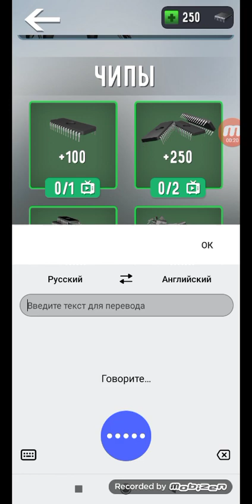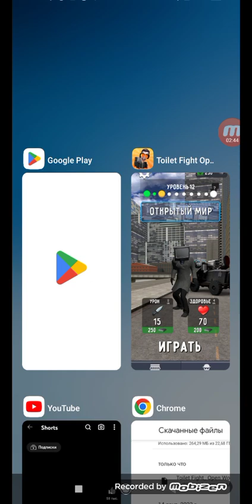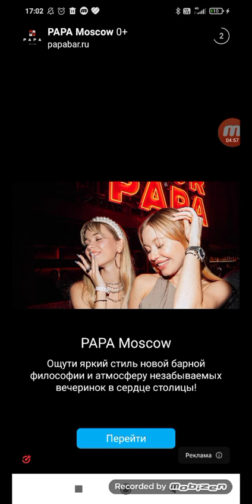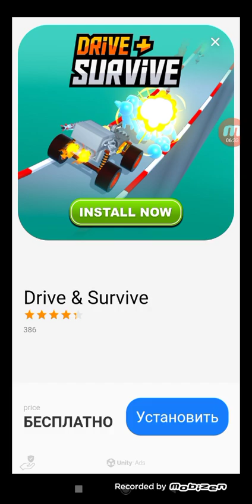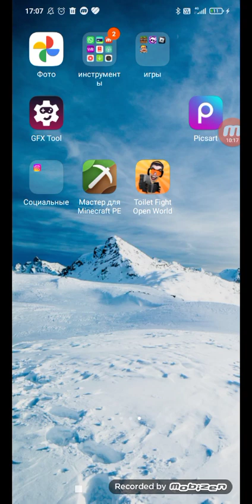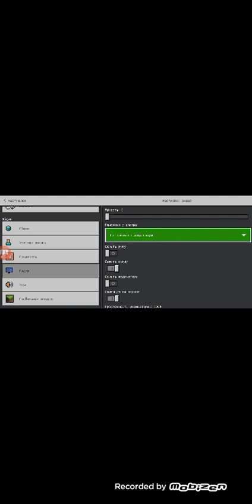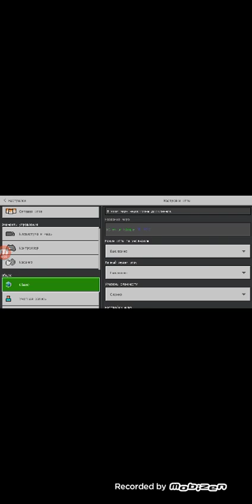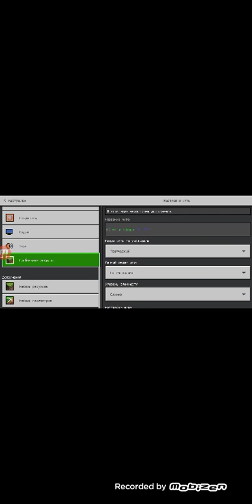играем в скибиди файт. у меня есть ТВ 📺 мен и в Майнкрафт.